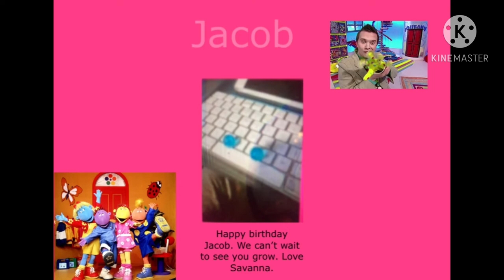TV Kids program break